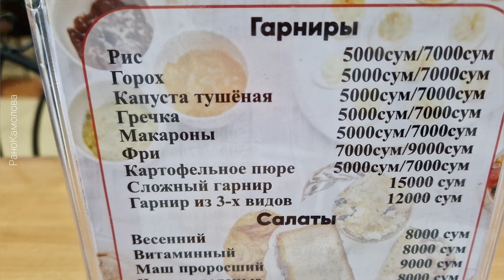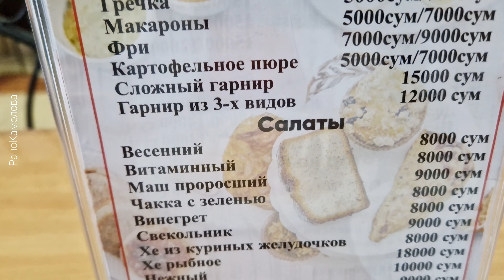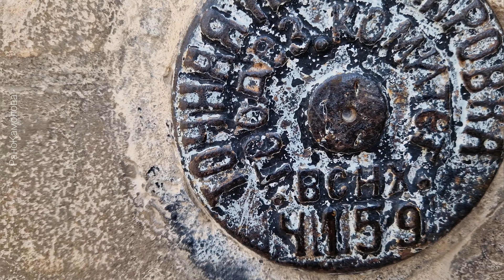САМАРКАНД//ОБЕД в КАФЕ//ПОКУПКА ПРИЗОВ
Сегодня 28/02/2023 года последний день зимы. Прогуляюсь по городу, пообедаю в своём любимом кафе и прогуляюсь по улицам города Самарканда. Загляну в Католическую церковь святого Иоанна Крестителя. Также куплю призы на розыгрыш.